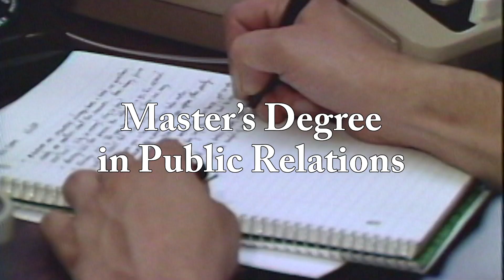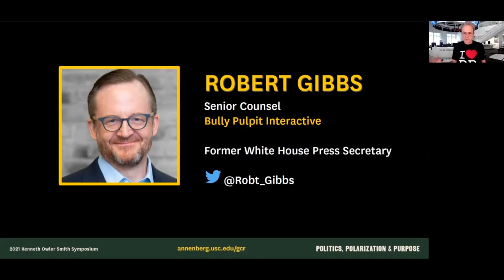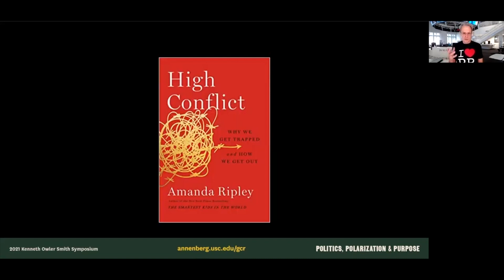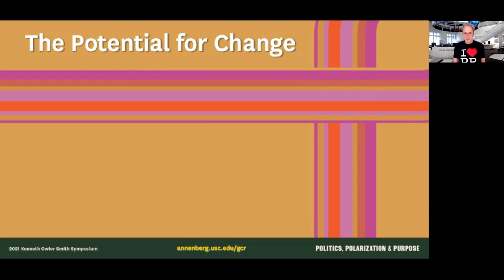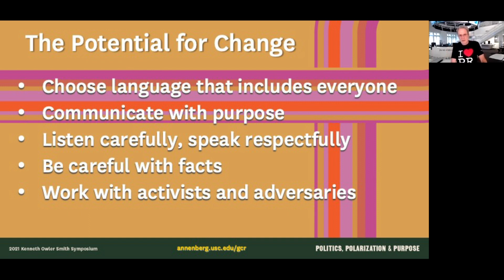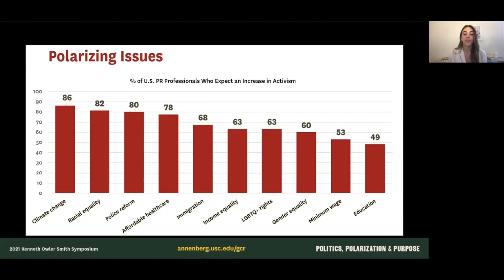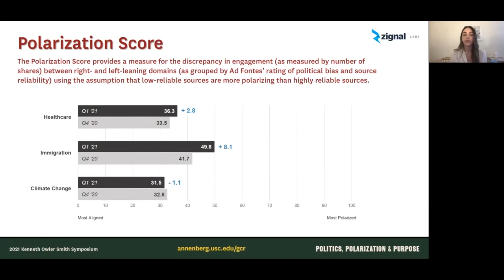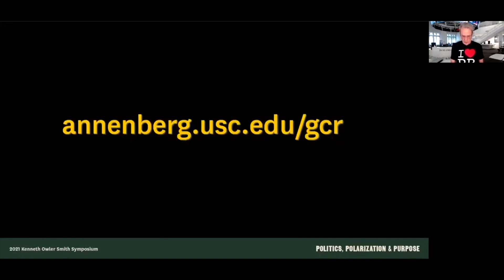31st Annual Kenneth Owler Smith Symposium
The Kenneth Owler Smith Symposium is USC Annenberg’s annual overview of the public relations industry. It has been the premier event for public relations students and practitioners in Southern California since its inception in 1990.

This year’s theme is “Politics, Polarization and Purpose.” The USC Center for PR will explore the issues that are creating a dangerous level of polarization in our country and discuss how communication professionals can leverage their role in business and society to foster collaboration. We believe polarization is a communications problem that can only be solved if those responsible for communicating work together to change the dialogue.

This year's program, hosted by USC Center for PR Director Fred Cook, includes the following interviews and discussions:

- (4:45) Keynote from Robert Gibbs, former Obama White House communications director and current senior counsel at Bully Pulpit Interactive, followed by Q&A with Cook.
- (51:40) Interview with author Amanda Ripley about her new book "High Conflict."
- (1:17:08) Preview of The Polarization Index™ from the USC Center for Public Relations, Zignal Labs and Golin. Discussion with Kait Rassi (Zignal Labs) and Jonny Bentwood (Golin) about what the index will measure and how it can guide PR and communication professionals.

Download the 2021 Global Communication Report at annenberg.usc.edu/gcr